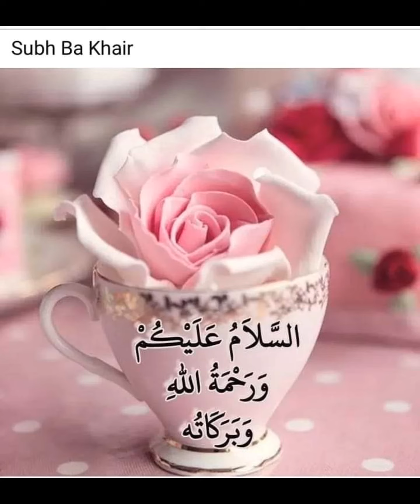Good morning video